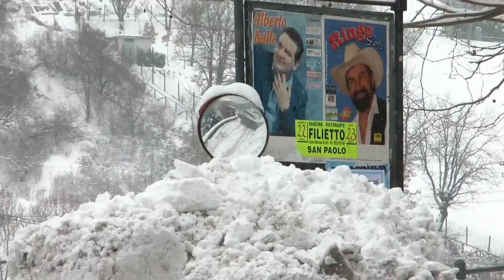veve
nevicata oggi 1 2 12